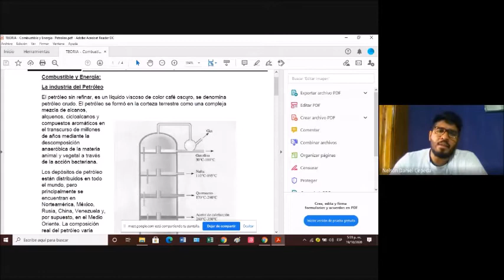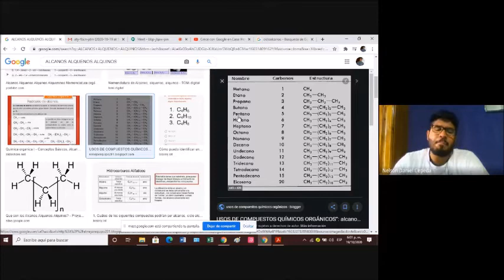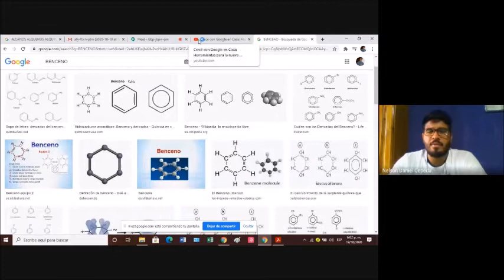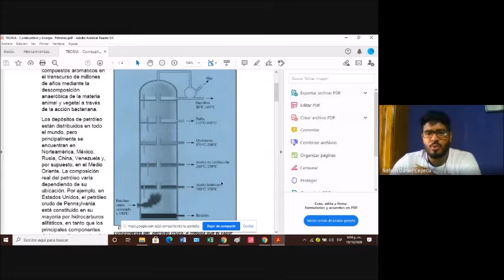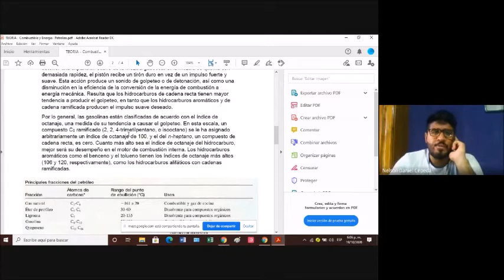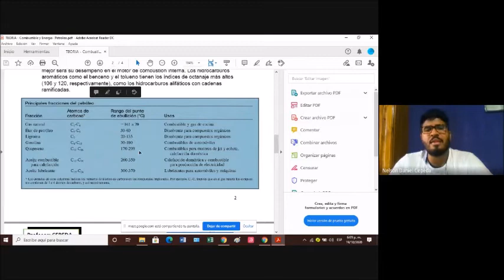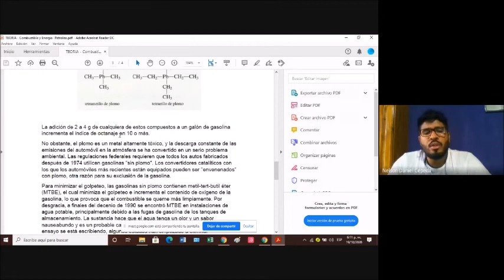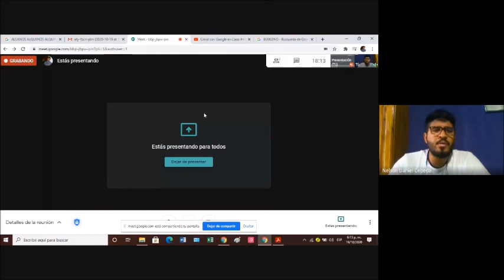Petróleo | Energía y Combustible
Ciclo de Otto
Índice de Octanaje
Derivados de Petróleo